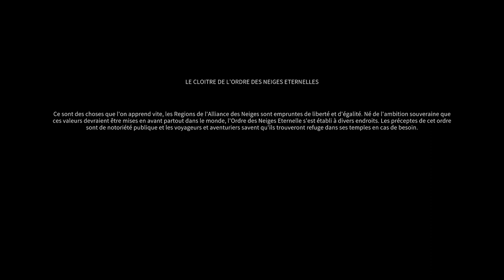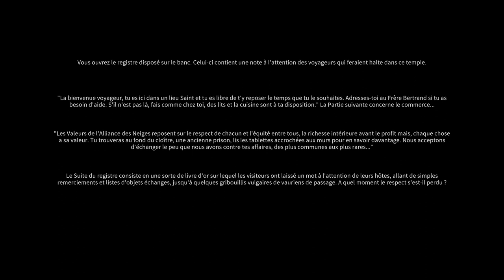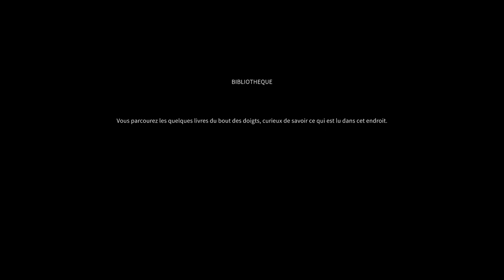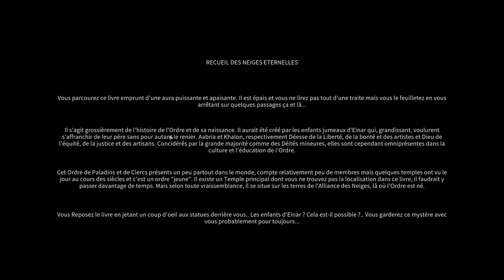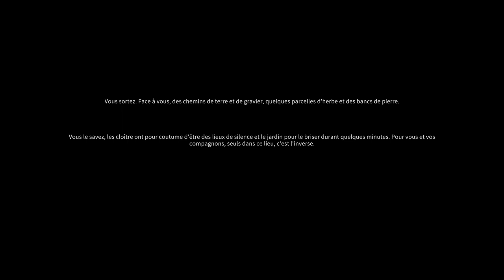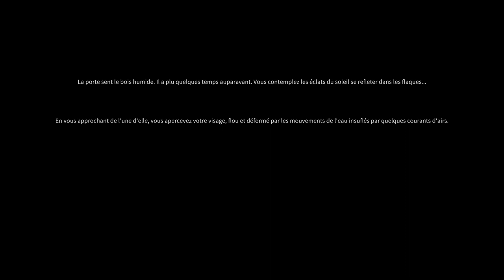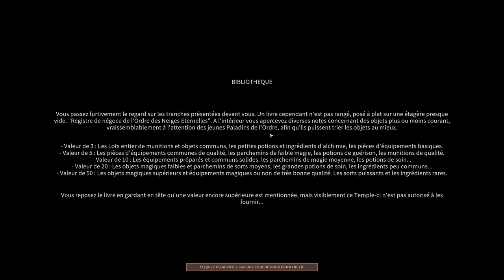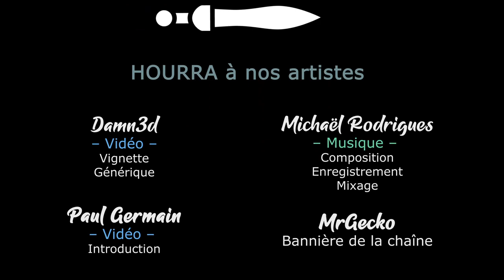[Sir Madness - LecygneNoir][FR] Solasta - Ep5 - Marchandage avec les clercs